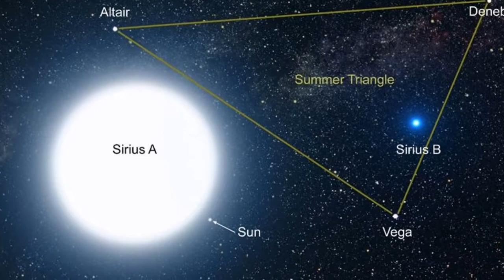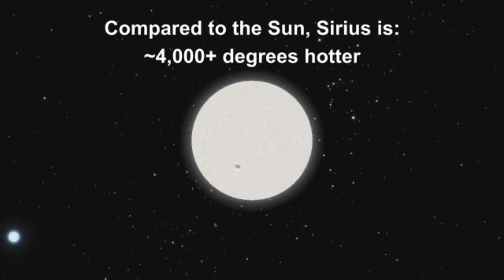Sirius वो तारा है जो सबसे ज्यादा चमकता है,ओर इसके 17 रोचक तथ्य